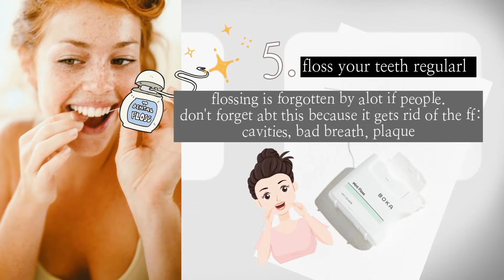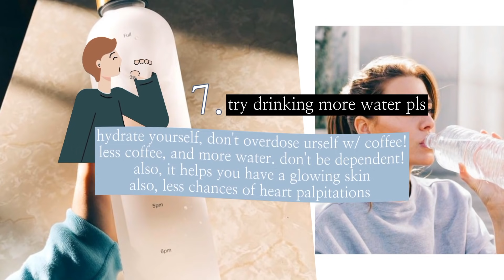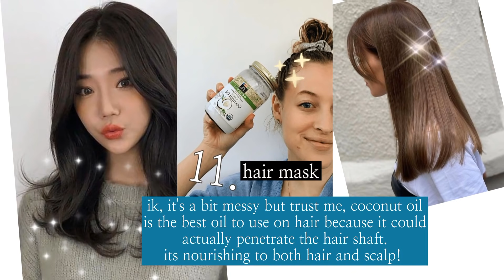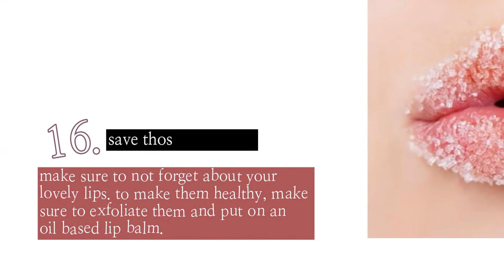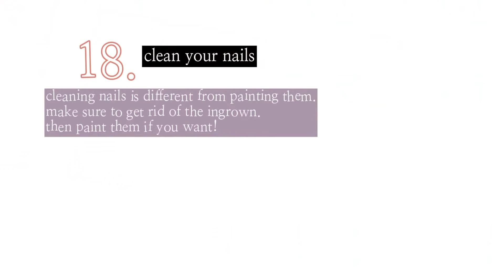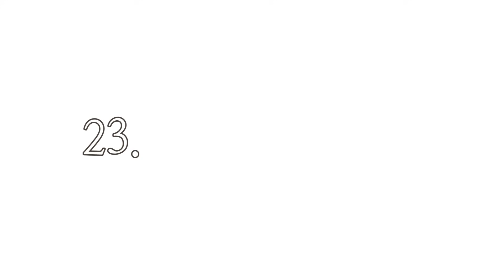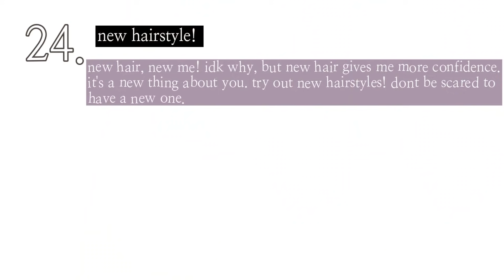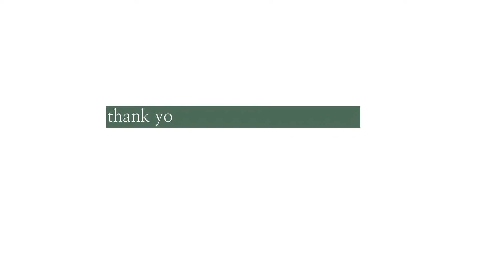how to glow up physically in 2023🌜 for broke ppl 💪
1 message from mejaboo ✉️
tap to open

✨🚿hope you'll glow up after this vid! these are just simple steps to start glowing up physically! stay tune fore my next glow up guide! (mental)

🎫 watch in the highest quality possible!

 © to the owners of the images

glow up challenge,
glow up song,
glow up challenge tiktokglow up subliminal,
glow up diaries,
glow up edits,
glow up challenge,
glow up after a breakup,
glow up at home
glow up
glow up guide
glow up,
glow up challenge,
glow up song,
glow up transformation,
glow up tiktok videos,
glow up anime,
glow up apps,
glow up aesthetic,
a glow up makeover,
glow up before school